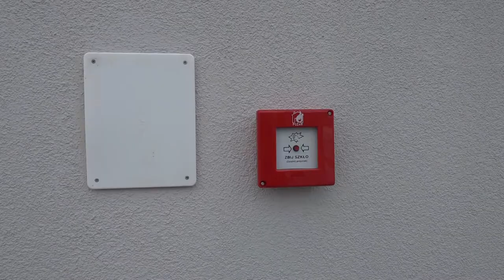Dobrów odbiór świetlicy wiejskiej